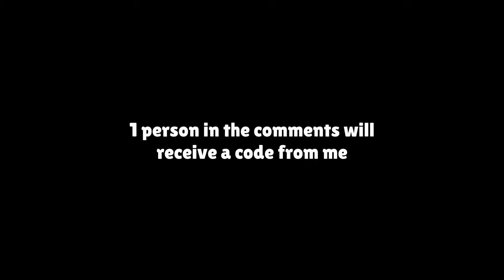This Grants You Any Wish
Production
► Recording: SuperLab
► Editing: SuperLab

Video Chapters
0:00 - How To Enter
0:20 - Wish Ideas

Songs
► Yanvince & Comusal - Magnificent
► Koven & ROY KNOX - About Me
► Kozah - Cali4nia